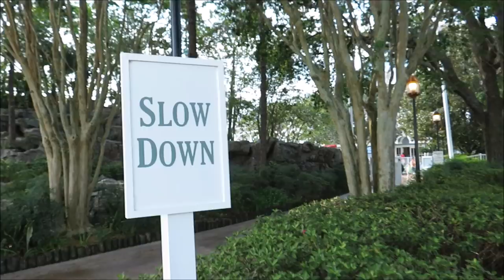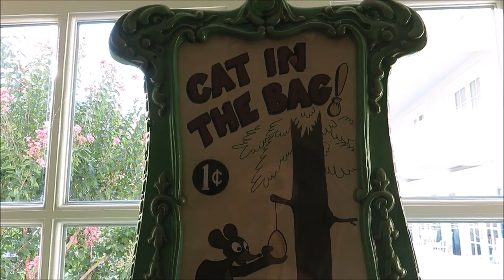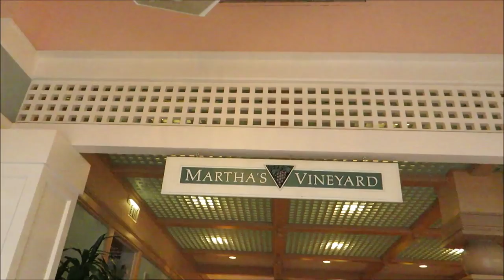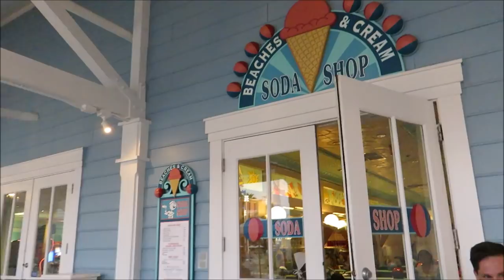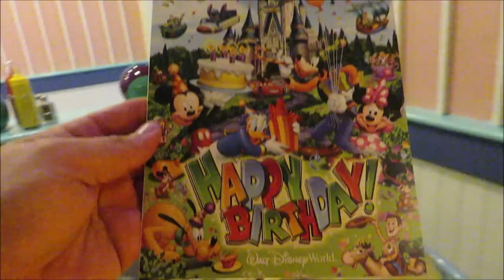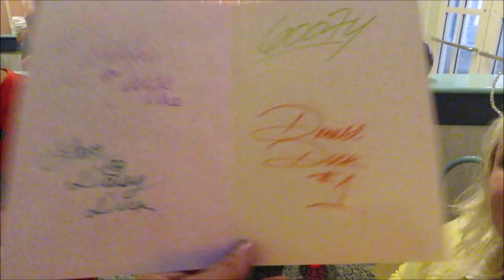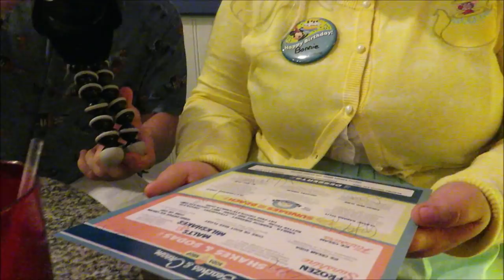A Disneys Boardwalk Photoshoot With The WDW Couple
Today we went to Disneys Boardwalk resort to walk around and take pictures of Veronica and Taylor. We then went to a familiar place for a familiar snack!

PagingMrMorrow